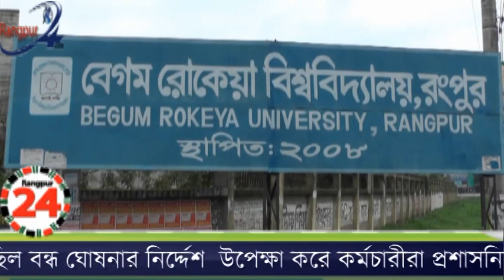বেরোবি কর্মচারীদের আন্দোলন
রংপুর বেগম রোকেয়া বিশ্ববিদ্যালয়ে মধ্য রাতে প্রক্টর অধ্যাপক ফরিদুল ইসলামকে অপসারন করে নয়া প্রক্টর নিয়োগ এবং বিশ্ববিদ্যালয়ে সকল ধরনের সভা সমাবেশ মিছিল বন্ধ ঘোষনার নির্দ্দেশ  উপেক্ষা করে কর্মচারীরা প্রশাসনিক ভবনে তালা ঝুলিয়ে দিয়ে চতুর্থ দিনের মতো বিক্ষোভ অব্যাহত রেখেছে। সেই সাথে কর্মচারীরা তাদের উপর হামলার নেতৃত্বদান কারী শিক্ষক তাবিউর রহমানকে ক্যাম্পাসে অবাি ত ঘোষনা করেছে।
৪৪ মাসের বকেয়া বেতন পরিশোধ সহ তিন দফা দাবিতে রবিবার থেকে তৃতীয় ও চতুর্থ শ্রেনীর কর্মচারীরা প্রশাসনিক ভবনের সামনে অবস্থান করে ধর্মঘট পালন করে আসছে।
কর্মচারীরা অভিযোগ করেন, মঙ্গলবার দুপুরে গনযোগাযোগ ও সাংবাদিকতা বিভাগের সহকারী শিক্ষক তাবিউর রহমান তার বিভাগের বেশ কিছু শিক্ষার্থী ও বহিরাগতদের নিয়ে অবস্থানরত কর্মচারীদের উপর হামলা করে হাতুরী দিয়ে পিটিয়ে ১০ কর্মচারীকে আহত করে। এ ঘটনার বিচার না করে উল্টো মধ্য রাতে প্রক্টর ফরিদুল ইসলামকে অপসারন করে সহকারী প্রক্টর আতিউর রহমানকে প্রক্টর হিসেবে নিয়োগ দেয়। সেই সাথে বিশ্ববিদ্যালয়ে সকল ধরনের সভা সমাবেশ মিছিল নিষিদ্ধ ঘোষনা করে। বিশ্ববিদ্যালয় কতৃপক্ষের এ ঘোষনার প্রতিবাদে কর্মচারীরা আজ বুধবার সকালে প্রশাসনিক ভবনে তালা ঝুলিয়ে দিয়ে তাদের তিন দাবিতে আন্দোলন অব্যাহত রাখার ঘোষনা দিয়ে বিক্ষোভ অব্যাহত রেখেছে।